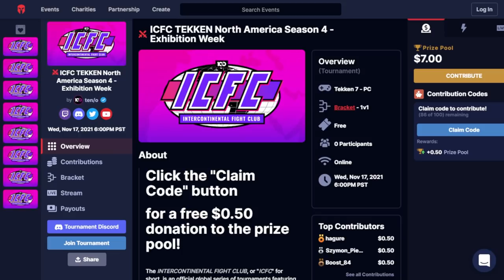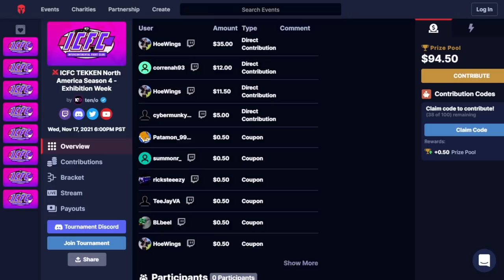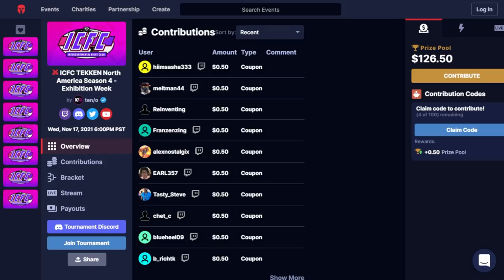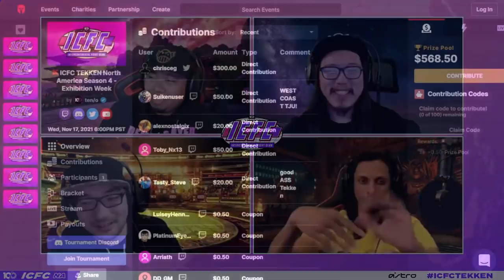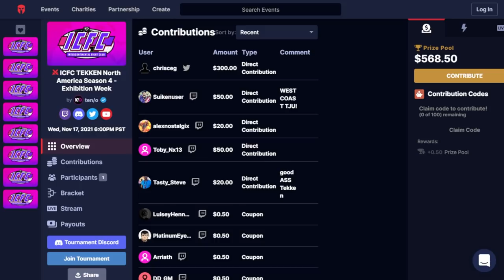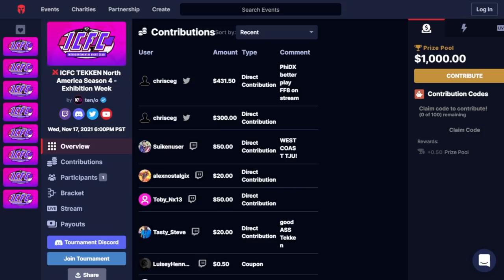ICFC NA Season 4 Exhibition 4v4: West Coast vs Mid West【Tekken 7 4.22】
Welcome to ICFC North America Season 4 Exhibition 4v4 for Tekken 7 (11/18/21). Its West Coast vs the Mid West in this season's exhibition. Can the West Coast team of Averiey_RiB, Binchang, Acumajor, and PhiDX take out the Mid West team of Emily, Joonya 20z, Rick Tha Rular, and Shadow 20z?

Timestamps:
Intro: 0:00
Emily vs Averiey_RiB: 11:15
Binchang vs Joonya 20z: 22:42
Acumajor vs Rick Tha Rular: 41:50
PhiDX vs Shadow 20z: 52:29
Binchang vs Emily: 1:09:26
Acumajor vs Shadow 20z: 1:22:33
Acumajor vs Emily: 1:32:51
ICFC Asia Exhibition Recap: 1:46:16
Averiey_RiB vs Rick Tha Rular: 1:53:30
Binchang vs Shadow 20z: 2:09:56
Acumajor vs Joonya 20z: 2:19:25
PhiDX vs Emily: 2:34:58
Acumajor vs Rick Tha Rular: 2:51:36
PhiDX vs Shadow 20z: 3:01:48

Commentators:
Rip: